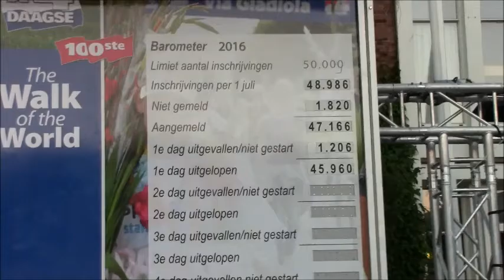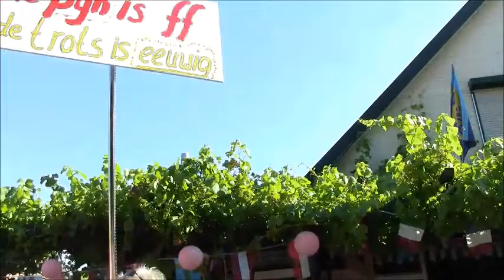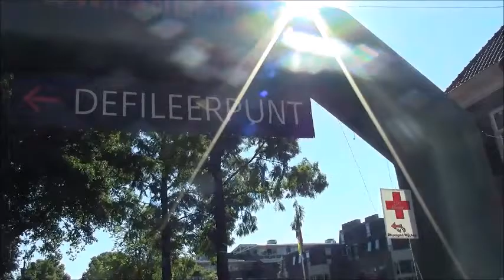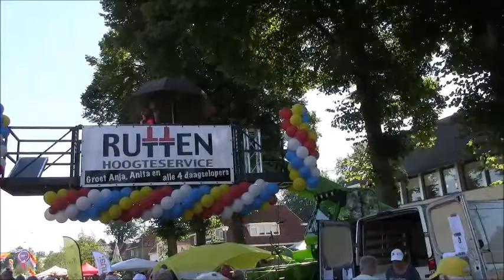2016 juli 20 dag 2 Nijmeegse vierdaagse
Nijmeegse vierdaagse 2016 dag 2